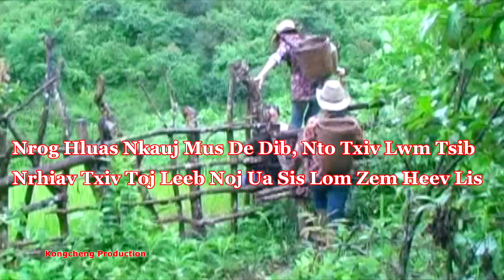Nrog hluas nkauj mus de dib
kongcheng production
        De txiv toj leeb